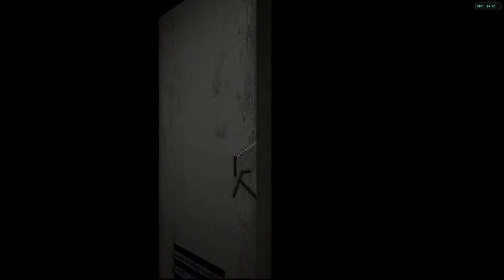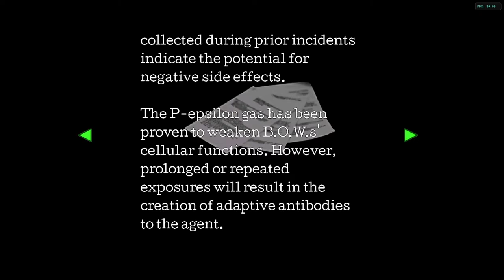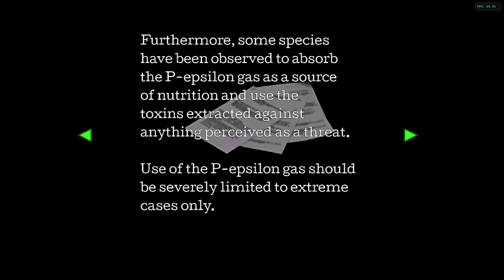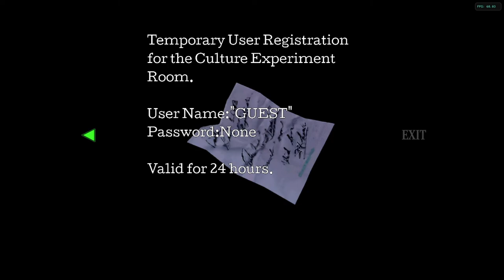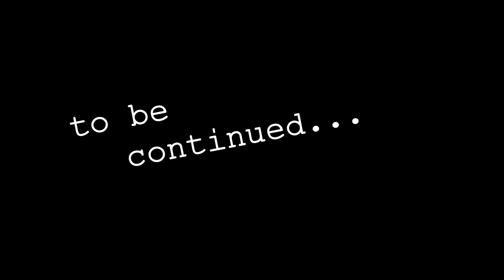Let's Scream: Resident Evil 2 (Original) Gamecube Seamless HD Mod - Leon B [Part 4]